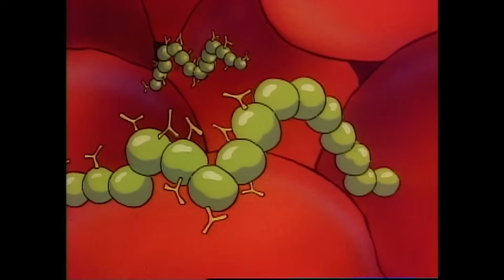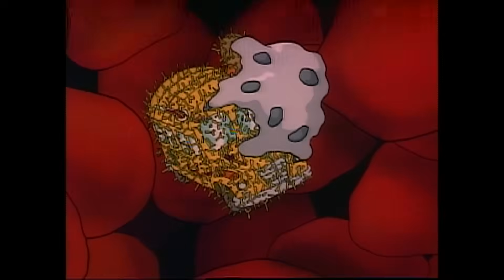How White Blood Cells Fight Infections | Science for Kids | The Magic School Bus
The class gets up close and personal with some white blood cells as they attack the infection making Ralphie sick.

The Magic School Bus is inspired by the best-selling Scholastic book series by Joanna Cole and illustrated by Bruce Degen now with more than 93 million books in print. Each episode of this Emmy award-winning children’s science series takes children on exciting learning adventures. Guided by the quirky, smart and inspiring Ms. Frizzle, viewers travel to outer space, deep into the ocean and even inside the human body!